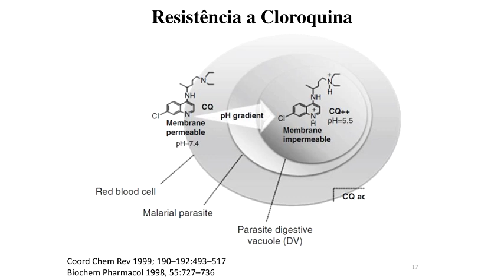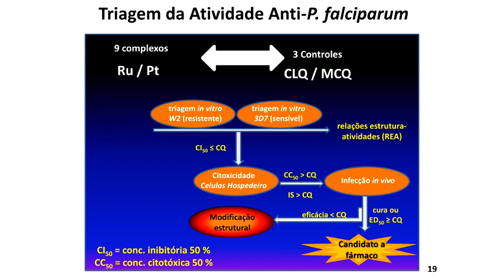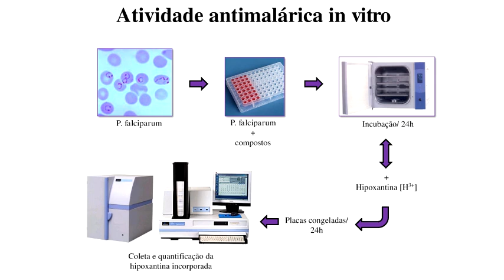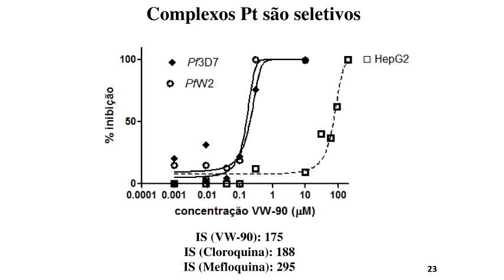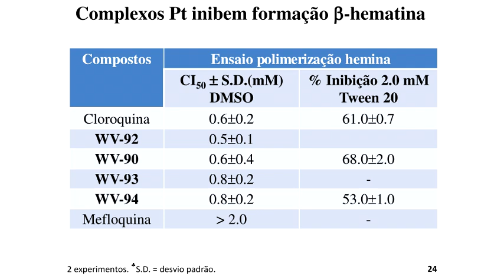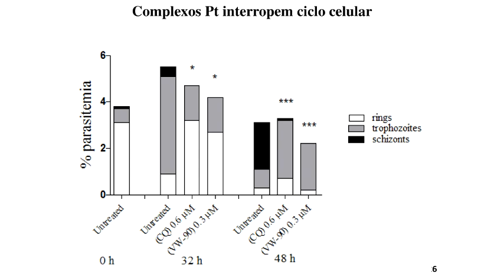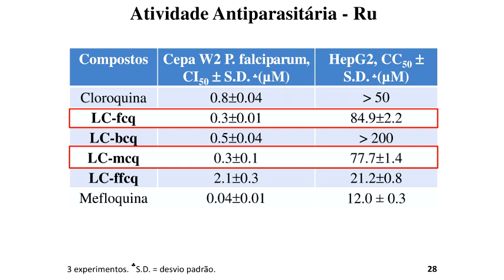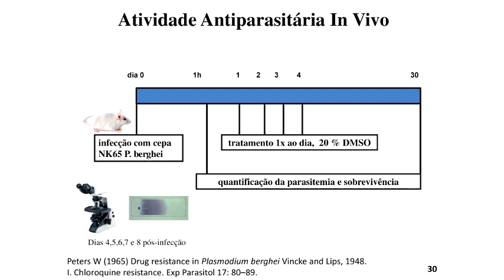Seminário Geral - Compostos metálicos com atividade antimalárica - Pt.2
2ª parte da palestra "Compostos metálicos com atividade antimalárica" do Prof. Dr. Diogo Rodrigo Moreira, FIOCRUZ-BA.